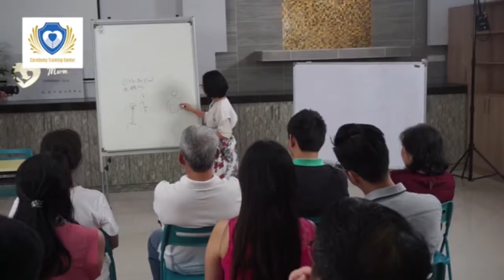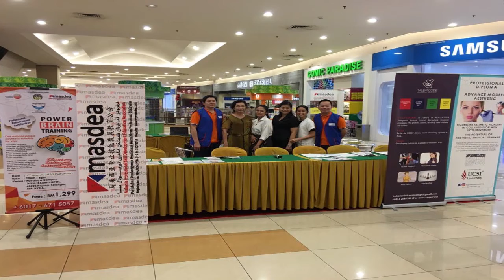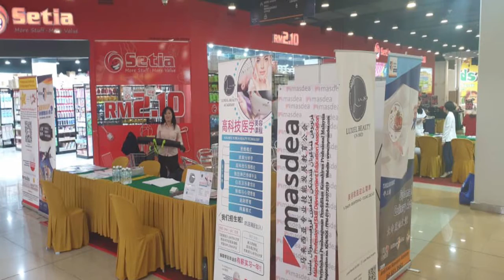Professional Enhancement Certificate and Professional Diploma in Postnatal Care (NON-MQA)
Professional Enhancement Certificate and Professional Diploma in Postnatal Care (NON-MQA), Dr. Jin Tan,Caredemy Training Centre